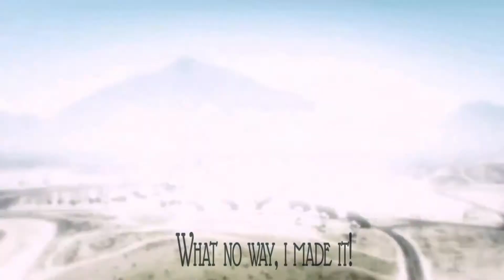My Channel Trailer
Made a channel trailer :) Hope you like it!

Join mine and Appax's new Facebook page for all kind of youtubers to join!